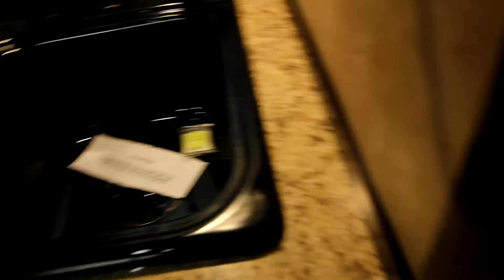2018 Trails West 8x13 3 horse LW with Slide Out Stock #71408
*** Trails West builds their horse trailers on solid steel frames encased in aluminum similar to the way aircraft and automobiles are manufactured, with strength and durability as their #1 goal. This hybrid process creates a safer and stronger trailer making it more resilient to the stress and flex naturally caused by travel.

Trails West uses .050 aluminum sheets on the outside of each of their horse trailers. They coat these sheets with automotive primer and .03 mils of polyurethane paint, which produces a high gloss, automotive quality finish. The trailers are washed easily with soap and water; no need to use cumbersome acid washes ***

Trails West Specialite LQ's are beautiful top quality must see trailers!
Financing and nationwide delivery available! Trails West 5 year warranty. Trades welcome!

Hoof-Grip Easy Care Flooring is a high traction, shock absorbing permanent flooring. It will make your horses safer, more comfortable, and perform better, all the while enhancing the appearance and functionality of your trailer and saving you time and money on shavings and clean-up. Drain holes are drilled in the trailer floor and then the floor is coated with a sealant to prevent moisture from coming in contact with the trailer floor. Then 3/4" of previous rubber is trawled in to the trailer to create a permanent shock absorbent floor which lets urine drain straight through to the ground. No more shavings. No more slippery, heavy mats. No more muck. Manure can be shoveled out and then the remains can be easily rinsed out with a hose. NO MORE SHAVINGS IN YOUR HORSES EYES AND LUNGS. Hoof-Grip Easy Care Flooring reduces the impact and shock on horses' hooves and legs, which means that even horses with hoof and leg soreness are more stable and comfortable. Since your horses don't have to strain to maintain their footing, they can be more relaxed. And since Hoof-Grip Easy Care Flooring is a noise suppressant and heat barrier, the cooler, quieter ride will further reduce mental and physical stress normally associated with trailering your horses.

STANDARD TRAILER FEATURES:
- Steel Frame Aluminum Skin Construction
- One Piece Aluminum Roof
- 7'6" Tall
- 7' Width
- 23'5" Floor Length
- Single Leg Hydraulic Jack
- 13 ft. Awning
- LED Clearance Lights
- 6,000 Rubber Torsion Axles
- Electric brakes
- Locking battery box
- Dual Batteries
- New aluminum Wheels
- Tires ST235/80R16 LRE
- Dual Propane Tanks w/ auto changeover
- Stabilizing Jacks on front corners
- LED Lights
- 5 Year Warranty

SLEEPING QUARTERS FEATURES:
- Mattress
- Bedspread, pillows & shams
- Sofa converts into bed
- Soft Touch Ceiling, Overhead Storage
- Bench with Step
- Swinging Arm Mount for TV
- AM/FM Radio with CD Player.
- Roll Out Screen Door
- Fully insulated floor, roof and walls
- Dark Alder Cabinets

GALLEY FEATURES:
- Air Conditioning Unit
- 18,000 BTU Furnace
- Light Alder interior color
- 2 Burner cook top with range hood & Cover
- 3 cubic ft. refrigerator
- Convection Microwave oven
- Single basin sink,
- Flip up counter top extension
- Vinyl floor with wood print throughout
- Wood Trimmed cabinets and counter top
- Lone Star Accents

WATER/ ELECTRICAL FEATURES:
- 38 Gallon fresh water tank
- 28 gallon black water tank
- 28 gallon gray water tank
- 6 gallon DSI water heater
- Smoke detector
- Fire extinguisher
- L.P. detector
- Interior and Exterior Speakers
- Day/Night Shades on all Windows
- Exterior Shower
- Exterior Outl et
- Water Heater By Pass

BATHROOM FEATURES:
- 25" x 30" Shower Stall with Glass Door
- Shower Dome Skylight
- 12 volt exhaust fan
- Fresh water flush toilet
- Flip up counter top
- Pass through door to horse area

HORSE COMPARTMENT FEATURES:
- Sure Grip Easy Care Flooring
- Triple Wall Construction
- First Stall Escape Door
- Drop Down Feed Doors with Drop Down Face Bars
- Tail Side Slider Window with Screen per stall
- 2 Way Roof vent in each Stall,
- Interior Tie Tings
- Rotary Latch Divider with Recessed Latch Pocket
- Rubber Wall Mats
- Jail Bar Dividers w/ Divider pads
- Gas Shock assisted dividers
- Exterior Tie Rings
- LED Interior dome lights
- Double Rear Doors

Stall Dimensions:
- Pin to Pin Measurement: 41"
- Actual Divider Width: 31"
- Diagonal Diver Length: 129"

FOLDING REAR TACK FEATURES:
- 3 Place Saddle Rack
- Bridle Rack
- Dome Light
- 25 Gallon Water Tank
- 2 Saddle Pad Racks

*** DESCRIPTIONS SUBJECT TO ERRORS***

4.99% Financing OAC
Trades Welcome
Two Lots To Better Serve You! Albany Oregon and Woodland Washington

We have over 250 trailers in stock. thank you!